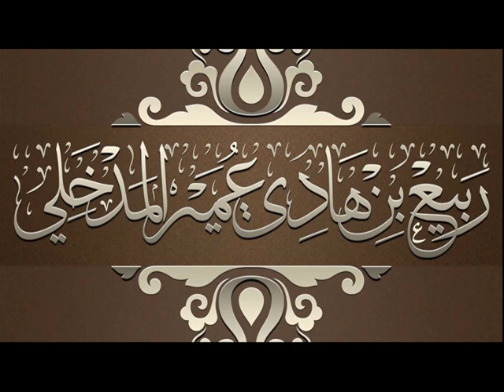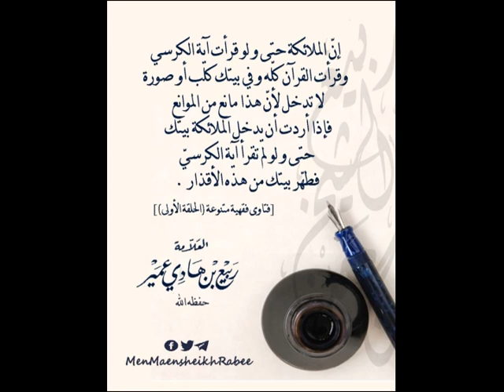Nettoie ta maison de ces souillures! Shaykh Rabee' AlMadkhali.